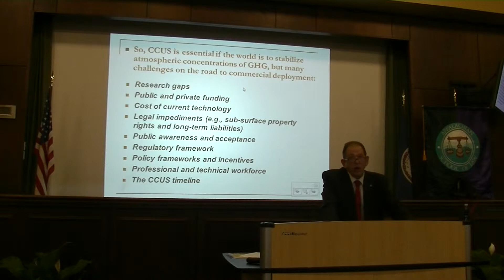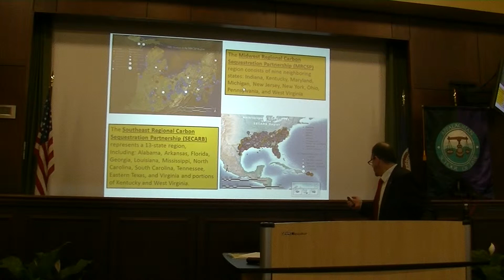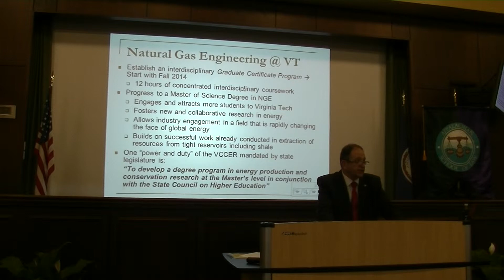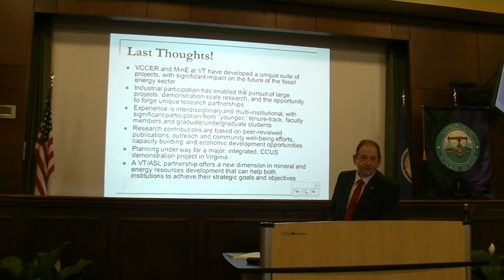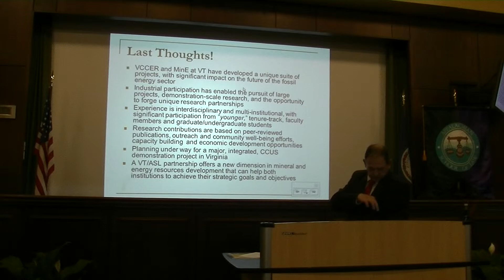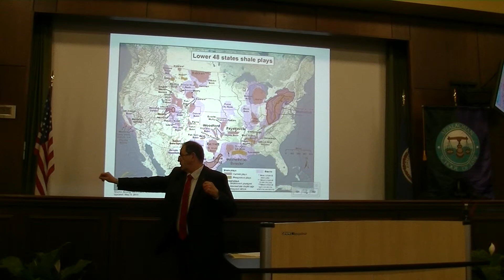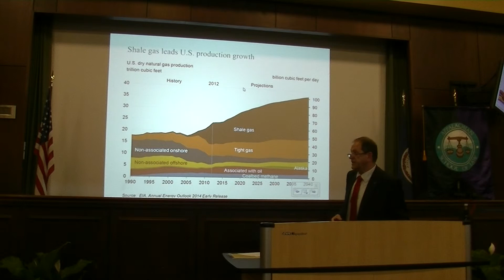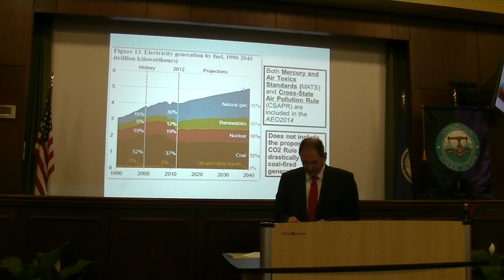Dr. Michael Karmis Video Number 3